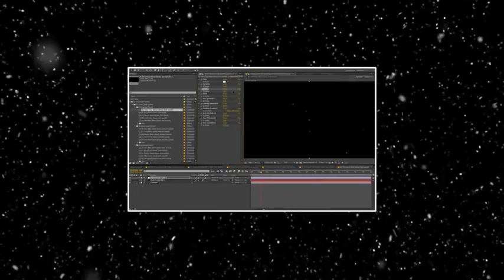Snow Generator-After Effects Template Videohive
With Snow Generator pack you can create your own snow animations, adapting to your product or video.

TRAPCODE PARTICULAR NEEDED!
FUTURES

    29.97fps FullHD
    Easy to edit
    Fast Render
    Music Not Included.
    Universal Expressions
    60 pre-made scenes